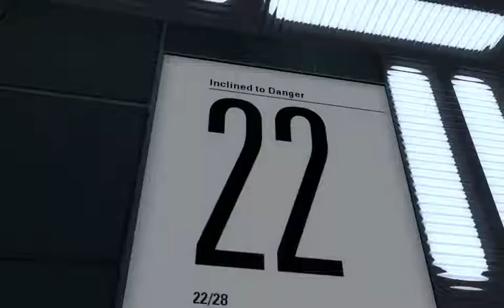Inclined to Danger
Inclined to Danger, version 2, by HugoBDesigner - intended solution?